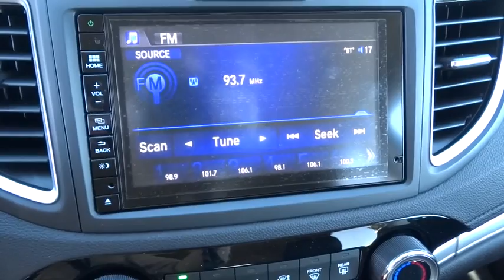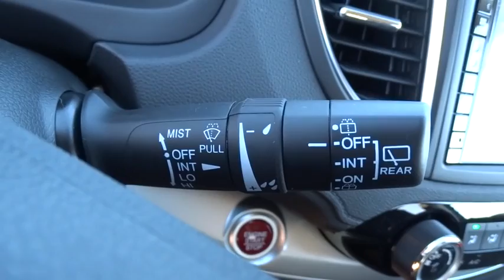2016 HONDA CR-V Great Falls, Missoula, Helena, Billings, Kalispell, MT GH706201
2016 HONDA CR-V

Sunroof, Heated Seats, CD Player, Alloy Wheels, All Wheel Drive, Back-Up Camera, Bluetooth, iPod/MP3 Input. EX trim, Urban Titanium Metallic exterior and Black interior. FUEL EFFICIENT 31 MPG Hwy/25 MPG City! CLICK NOW!br /br /KEY FEATURES INCLUDEbr /Sunroof, All Wheel Drive, Heated Driver Seat, Back-Up Camera, iPod/MP3 Input, Bluetooth, CD Player, Aluminum Wheels, Heated Seats MP3 Player, Keyless Entry, Privacy Glass, Steering Wheel Controls, Child Safety Locks. Honda EX with Urban Titanium Metallic exterior and Black interior features a 4 Cylinder Engine with 185 HP at 6400 RPM*. br /br /EXPERTS RAVEbr /Edmunds.com's review says Everyday usability is the driving force behind the CR-V's interior design. The wide doors allow for easy ingress and egress, and head- and legroom are ample for front and outboard rear passengers.. Great Gas Mileage: 31 MPG Hwy. br /br /VISIT US TODAYbr /Honda of Great Falls sells New Honda's and used cars, trucks & SUVs of all makes and models in Great Falls, MT. We have a strong and committed sales staff with many years of experience satisfying our customers' needs. Feel free to browse our inventory online, request more information about vehicles, set up a test drive or inquire about financing! br /br /Price does not include title, license, or dealer doc fees. See dealer for details.  br /